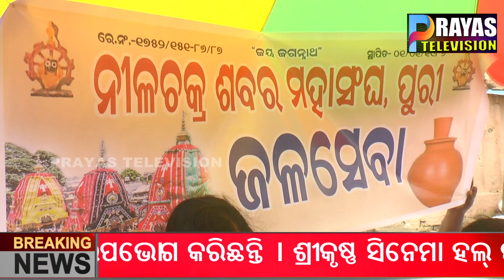ନୀଳଚକ୍ର ଶବର ମହାସଂଘ ପକ୍ଷରୁ ପାଣି,ଟୋପି ବଣ୍ଟନ II Food Distribution By Nilachakra Sabar Mahasangha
On the occasion of the Holy Rathayatra, Nilachakar Shabar Maha Sangha Puri monitored the crowd of devotees and distributed biscuits, water and hats to the devotees. This arrangement was made for about five thousand devotees, said the president of the association, Prakash Pan.